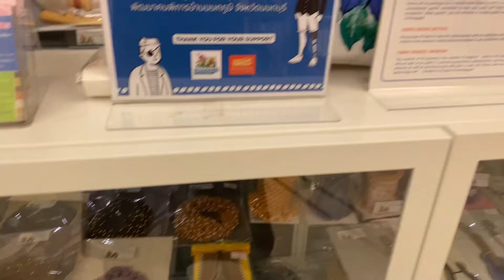Bandara Suites Silom Bangkok Hotel - Thailand